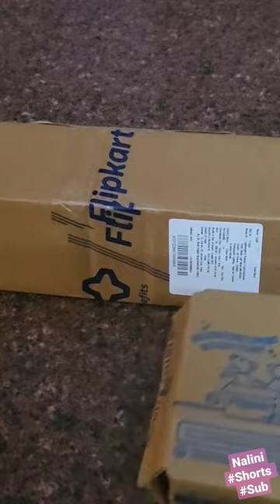Unboxing Video yt nalini Vlog Tamil 😍 💐 ✨️ 💖